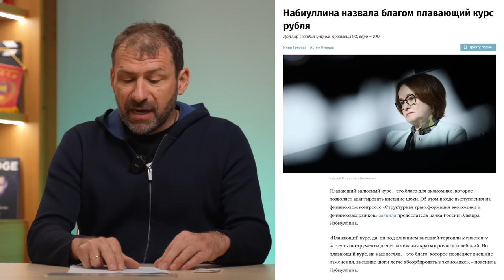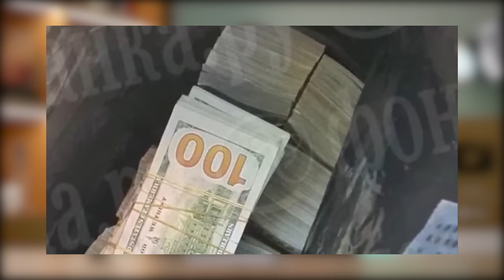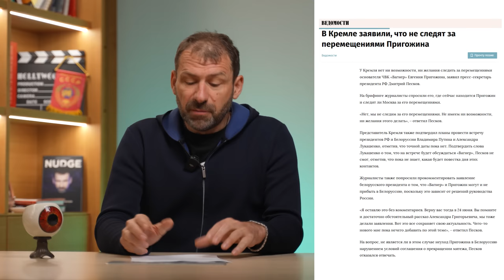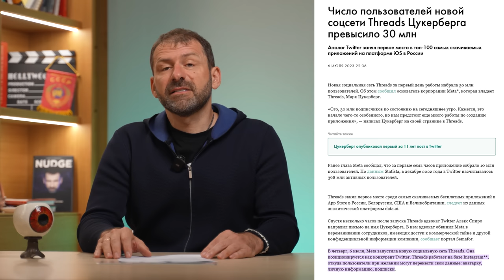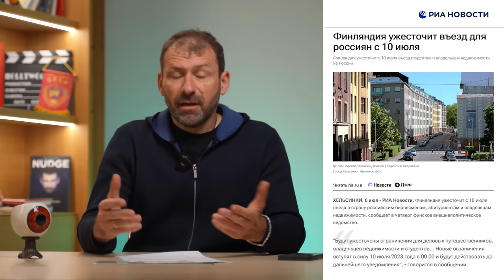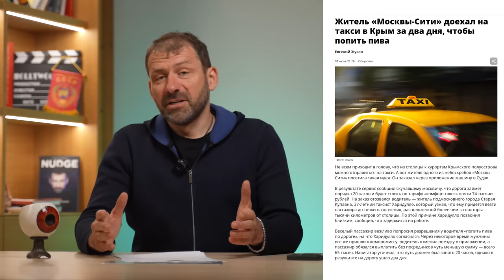Евро выше 100 рублей | ЧВК и Пригожин возвращаются? Илон Маск VS Цукерберг | Новости сегодня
Всем привет! На этой неделе евро стал стоить больше 100 рублей. Расскажу, чем грозит дальнейшее падение национальной валюты. Российская авиация в глубоком кризисе. Запчастей нет, авиапарк рискует остановиться. Отношение с соседями стали еще напряженнее. Россия закрывает генконсульство в Финляндии. Смотри до конца дам советы, как в сложное время развивать бизнес.

Таймкоды:
00:00 Анонс
00:36 Евро вырос до 100
04:30 Пригожин в России
06:37 Новая соцсеть Цукерберга
10:02 Тест-драйв электробуханки
14:26 Что такое цифровой рубль?
17:36 Дефицит запчастей
20:52 Запрет на въезд в Финляндию
24:03 В Крым на такси

О чём ещё поговорим?

* Расскажу самые обсуждаемые новости недели. Пригожин вернулся в Россию. Лукашенко рассказал об этом журналистам. Евгений Пригожин может находиться в Санкт-Петербурге. Лукашенко Пригожин последние новости сегодня о ЧВК.

* Россия опять под обстрелами. Шебекино восстанавливают. Последние новости из Белгородская область о том, как живет регион. Восстановление Шебекино и предприятий. Шебекино новости о том, как отстраивают город.

* Политика и экономика – обзор. Курс доллара вырос. Падение рубля - почему? Экономика России перестраивается. Курс рубля падает. Санкции повлияли на курс евро в России. Санкции против России уронили рубль.

* Цифровой рубль скоро введут в России. Цифровой рубль в России - последние новости. Центробанк рассказал о введении цифрового рубля.

* Новости и политика об отношениях с Европой. Финляндия ограничила въезд россиян. Россия Финляндия — обострение отношений.

* Крымский мост – проверки силовиков. Пробки на Крымском мосту достигли 13 километров. В Крыму испытали электромобиль – буханку.  Буханка новой модификации, её будет выпускать российская компания.

* Также расскажу, почему малая авиация может исчезнуть в России.

Миллион на миллионе – это реальные истории успеха богатых и знаменитых. Здесь обсуждают вещи, о которых обычно не принято говорить. Саморазвитие как оно есть. Те люди, что сделали себя сами. Личностный рост, который реально влияет на заработок. Игорь Рыбаков раскрывает секрет миллиардера поэтому смотри бизнес канал.